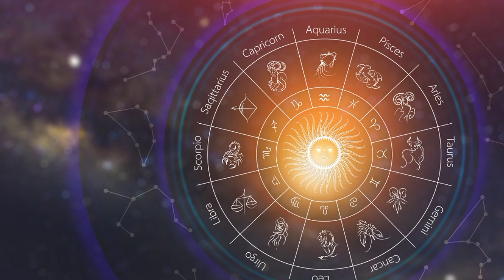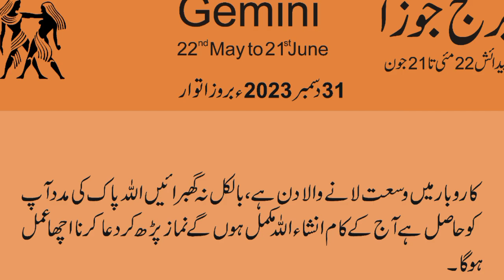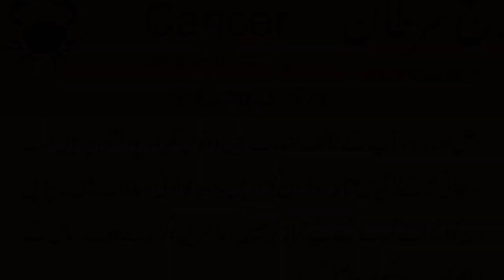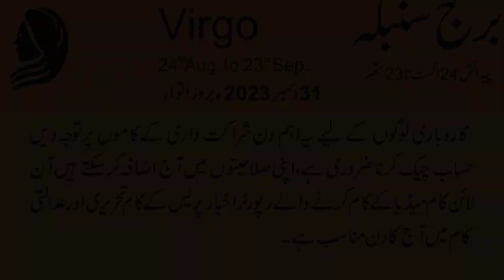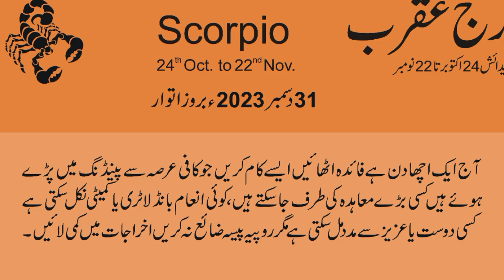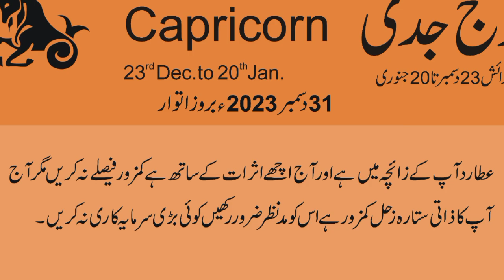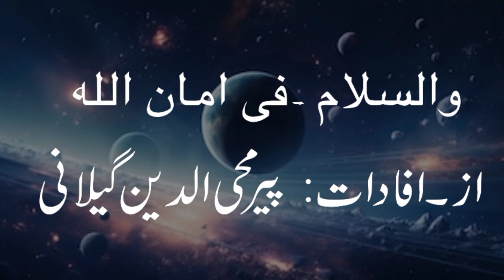31 December 2023 | Daily horoscope in Urdu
31 December  2023 | Daily horoscope in Urdu |